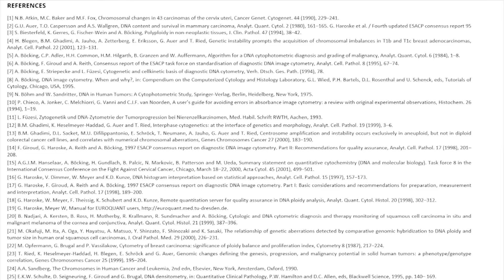VELscan Instant Benefits for dental practice: Stand Out - Grow Fast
Instant benefits of VELscan & DNA Ploidy test advanced technology help to stand out and grow dental practice fast. With this technology, the doctor is empowered to provide an early and more accurate diagnosis of soft tissue disease and successful treatment to his patients. Early detection of oral cancer is crucial for better treatment outcomes. Furthermore, evidence-based technology helps the doctor educate his patients about prevention and promote the cessation of bad habits in his patients.

VELscan - World #1 Comprehensive Oral Examination using VELscope Vx device and the world's most advanced AI-powered DNA Ploidy test. Technology developed by British Columbia Cancer Research, Canada, recommended by WHO, and FDA approved, has now become a global standard and MustHave for every oral healthcare practice. VELscan is a symbol of quality patient care that covers overall oral health, helps to prevent major diseases, and saves lives.

VELscan & DNA Ploidy test adds an additional dimension to general dentistry, helps to grow a successful practice, and provides evidence-based care for patients. It can help doctors to detect oral cancer early and save a patient's life. When detected early oral cancer can be treated with a high success rate and less invasive procedures. Furthermore, VELscope guided Surgery helps to reduce cancer recurrence by up to 90% watch

Also, VELscan examination is an important part of oral cancer post-treatment follow-up. Together with the DNA Ploidy test, routine VELscan helps to monitor cellular changes in oral mucosa and detect abnormalities early, thus recurrence can be prevented or detected early.

Saving lives is a success story worth sharing.